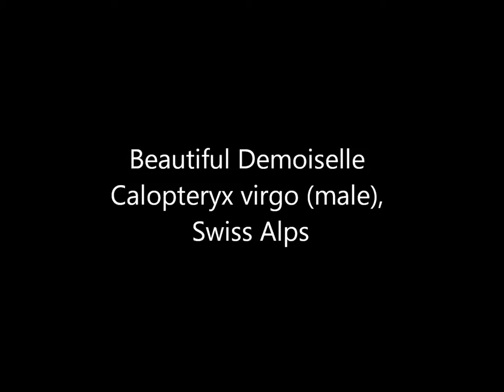Beautiful Demoiselle Calopteryx virgo male, Swiss Alps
This male Beautiful Demoiselle Calopteryx virgo was filmed in the Swiss Alps in 2013. They are truly stunning looking insects.